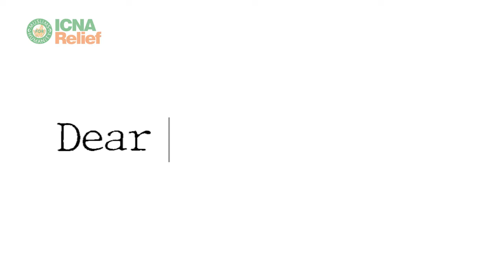Farewell Ramadan | 2021 | ICNA Relief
ICNA Relief is a nonprofit 501(c)(3) charity serving the USA via programs such as hunger prevention, transitional shelter homes, refugee services, disaster relief, free health fairs & health clinics, back 2 school giveaways, family counseling, empowerment and much more!

* Our 36 food pantries & weekly food distributions serve 50K+ weekly
* We have responded to over 61+ disasters nationwide
* We operate 7 free health clinics and 8 counseling centers
* We operate 21 women's transitional housing facilities
* Give out over 40K school bags each year to children in lower income communities

“It is indeed interested in feeding the hungry, in helping the poor, in finding space for Widows and Orphans to live, in doing what our religion requires us to do” - Sh. Yasir Qadhi